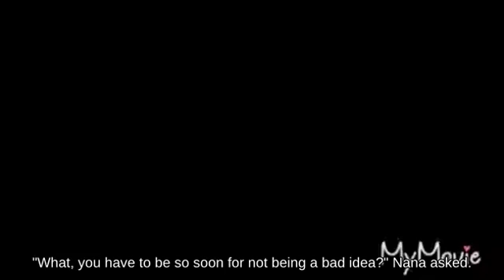Wavedash Pikachu holding Super Mushroom below Newcomer Princess Peach's Castle - Game Cube🎋🍞🌾